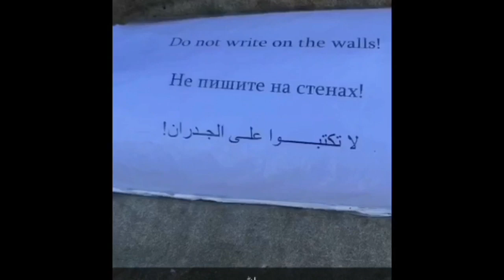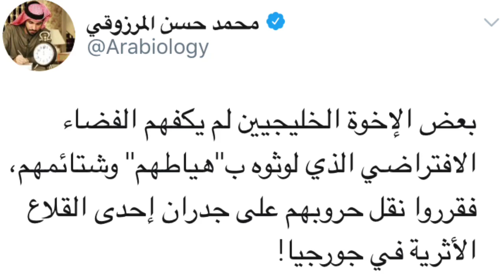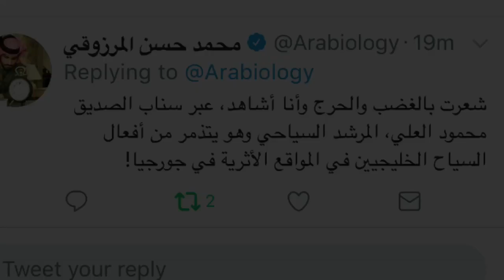شاهد لماذا بكى المرشد السياحي في جورجيا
حول العالم
جولة جورجيا ، تبليسي
حسابي في السناب myali11